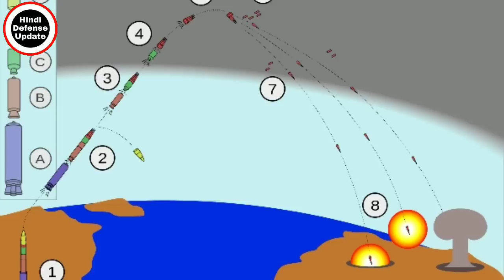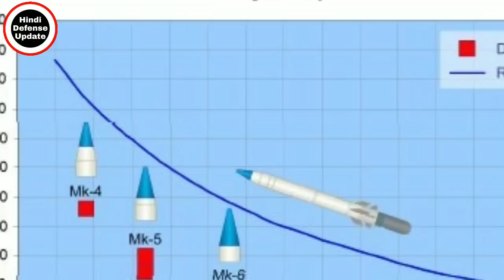Indian Surya Vs Russian R-36 Icbm| Surya vs R-36 Missile in Hindi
Indian Surya Vs Russian R-36 Icbm| Surya vs R-36 Missile in Hindi|R-36 Vs Surya|R-36 Missile|Surya Missile|

1. Hindi Defense update
2. Daily Economic News
3. International Politics News
4. World News
5. Daily Weapons News & Videos